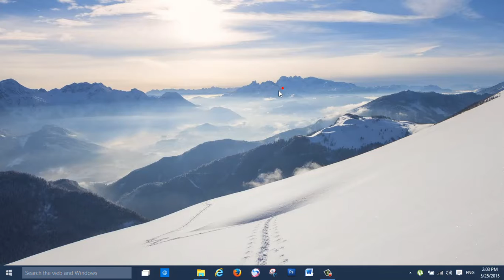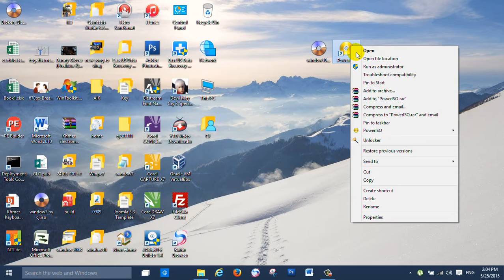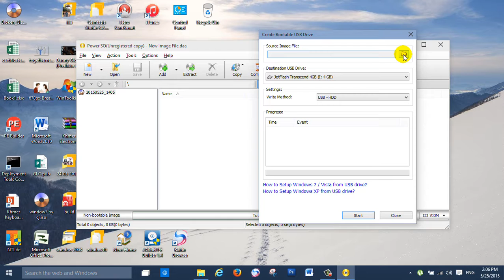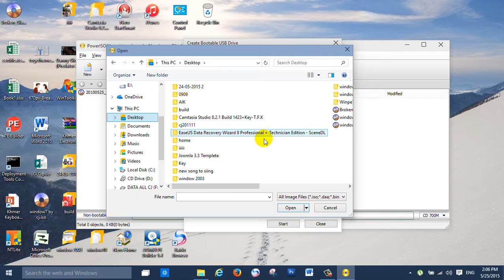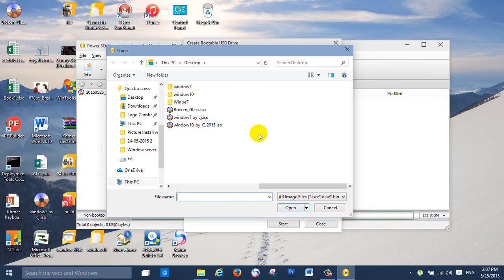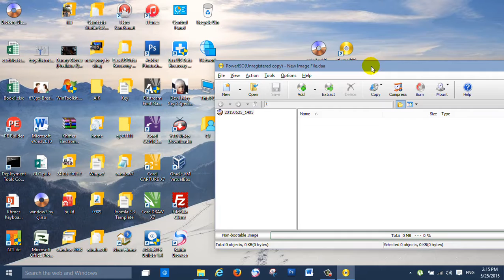How to Write Windows to usb device or flash device Speak Khmer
This VIDEO want to tell u about writing windows to flash device.